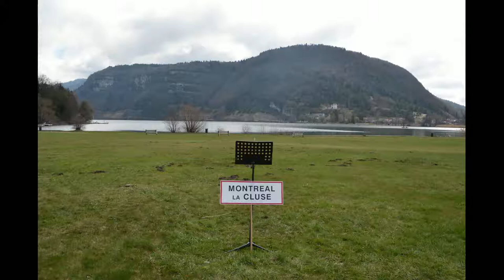lecture montréal la cluse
Lecture d'extraits des Métamorphoses d'Ovide par les élèves latinistes de 4è et 3è du collège Théodore Rosset dans le cadre du festival Latin Grec 2018.